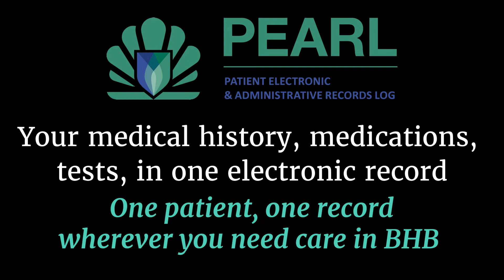Streamlining care at MWI for patients in crisis in the community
PEARL is our first BHB-wide electronic medical record. MWI Clinical Educator, Risha Sookoo, gives an example of how PEARL is going to streamline care for patients in crisis in the community